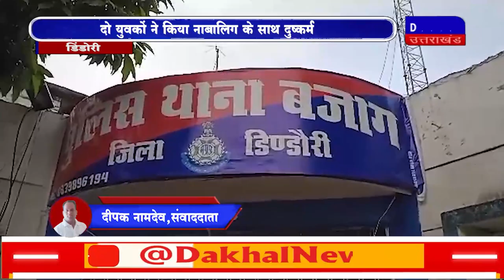DAKHAL NEWS दो युवकों ने किया नाबालिग के साथ दुष्कर्म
दो युवकों ने किया नाबालिग के साथ दुष्कर्म
पुलिस ने किया दोनों आरोपियों को गिरफ्तार